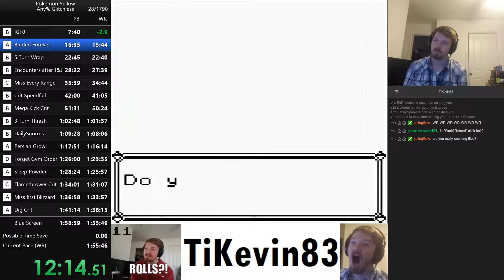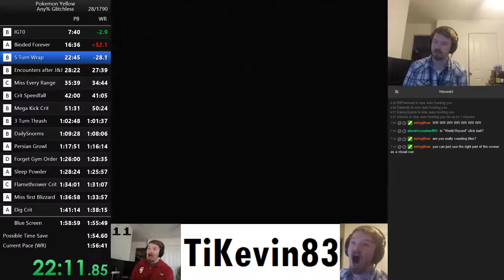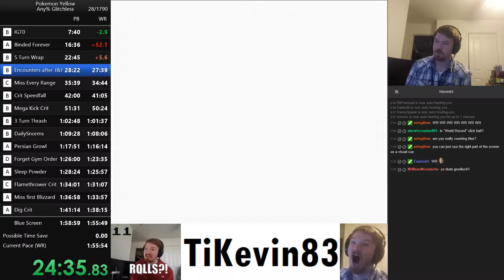Latest Yellow Manips through Moon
Pokemon Yellow with all 4 RNG manipulation save and quit resets through mt moon.  We now save and quit for nidoran, flyer and encounters in the forest, and twice in mt moon for encounters.